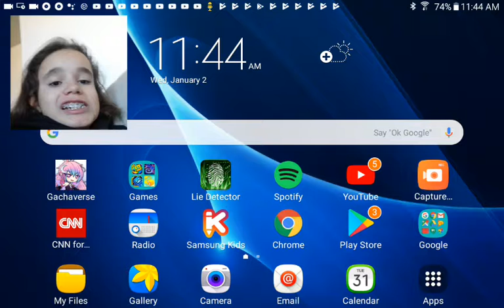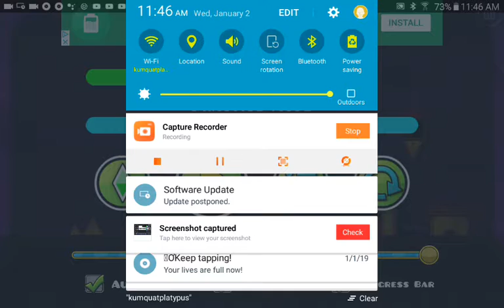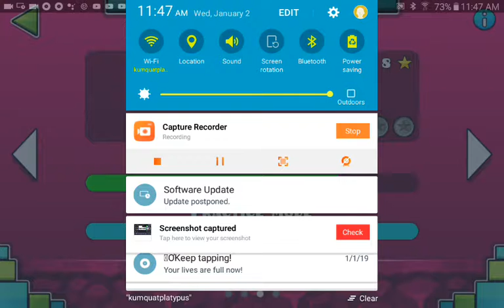Power trip Part2